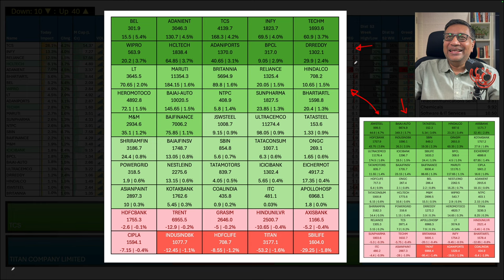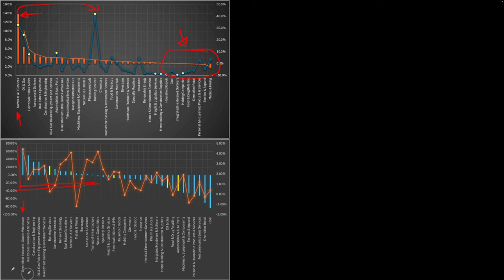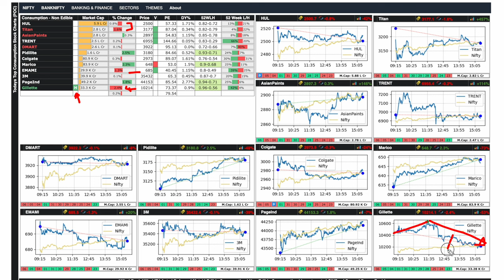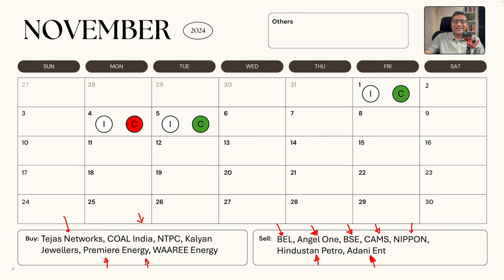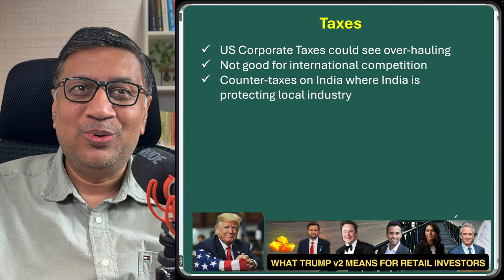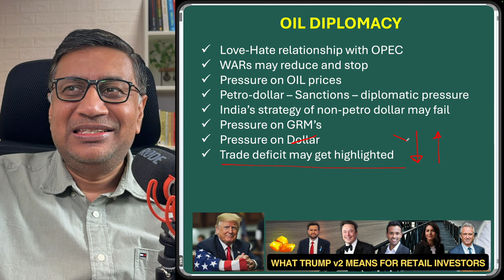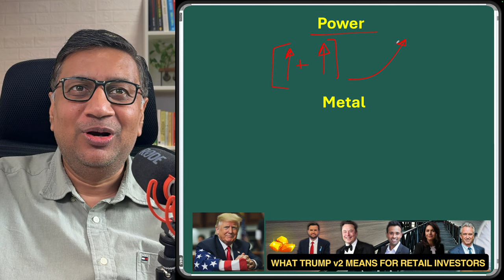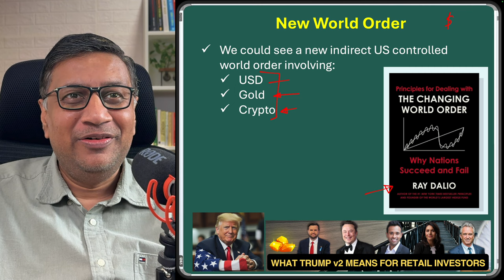Nugget: What Trump + Musk + Vance mean for Indian Retail | Stock Markets Today | FOW